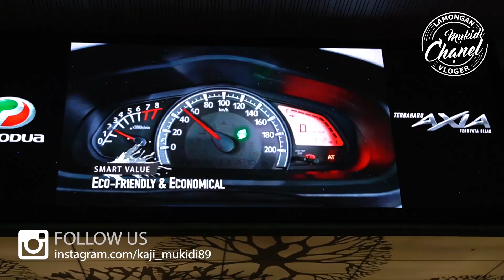VLOG KLIA 2